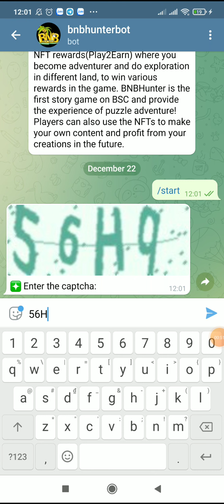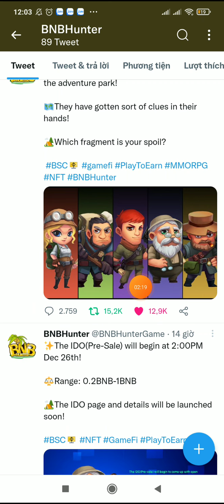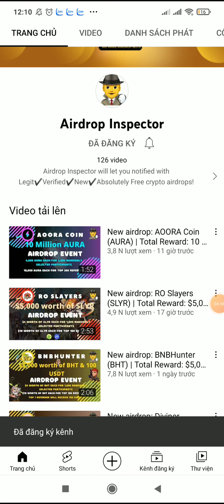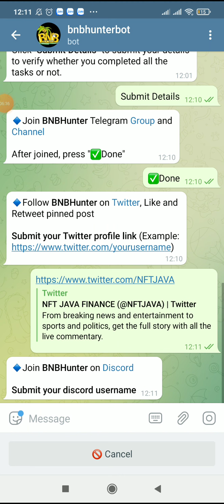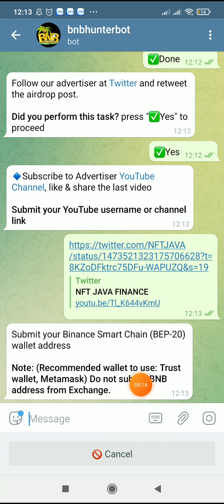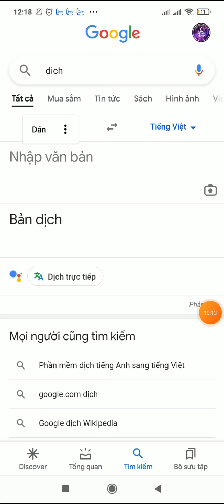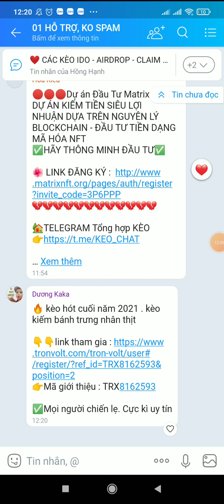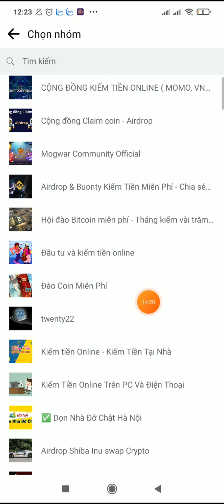Airdrop hd làm kèo Bnbhunter nhận 4$ từ A-Z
🔸 Mỗi BHT trị giá $ 4 cho 1.000 người tham gia được chọn ngẫu nhiên
👫 Mỗi BHT trị giá $ 10 cho 100 người giới thiệu hàng đầu [Danh sách 100 người chiến thắng hàng đầu được giới thiệu sẽ được chia sẻ sau khi phân phối]
🏆 1 Người giới thiệu hàng đầu sẽ nhận được 100 USDT
thank chúc ae kiếm tiền thành công 🤑🤑🤑